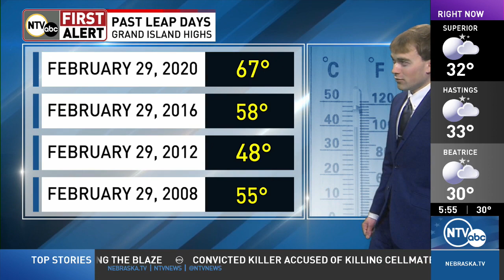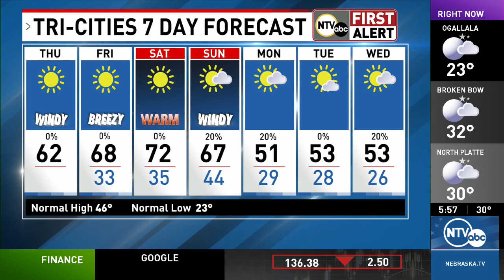A warm Leap Day, but fire dangers persist in your First Alert Forecast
Forecast for February 29, 2024